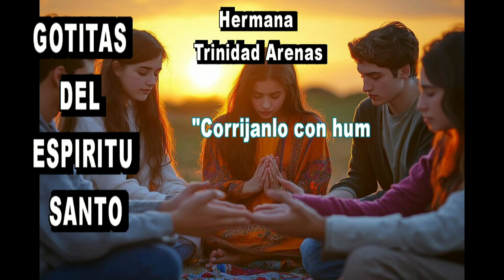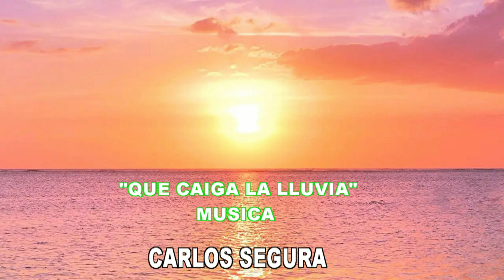GOTITAS DEL ESPIRITU SANTO AÑO 5 NUMERO 1504 26 SEP 2024